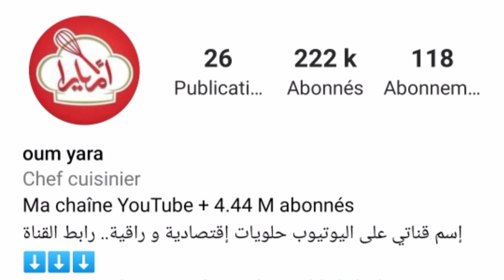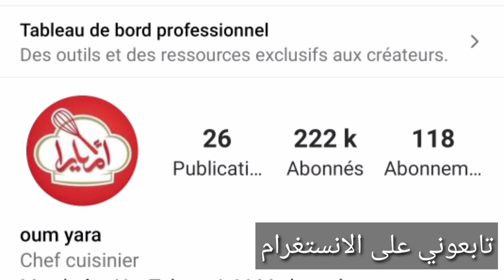ماشي لازم اللحم و الجاج باش الماكلة تجي بنينة .. أحلى أكلة بأبسط المقادير و البنة فوووووور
للتعاملات التجارية تواصلو معي عبر هاذا الإيمايل